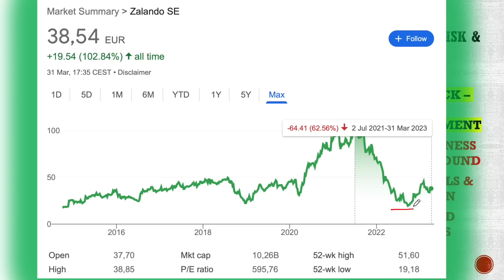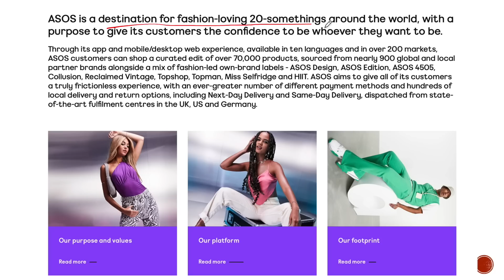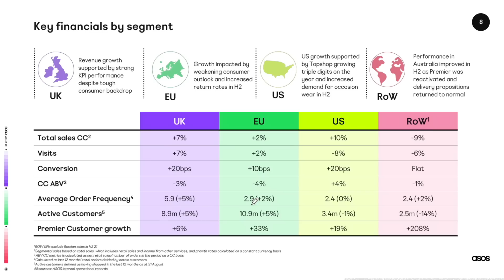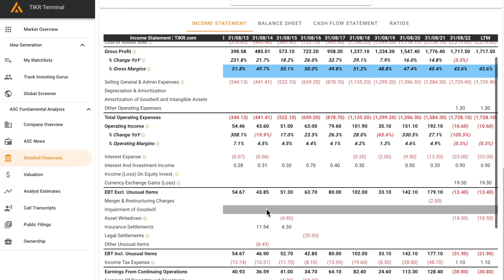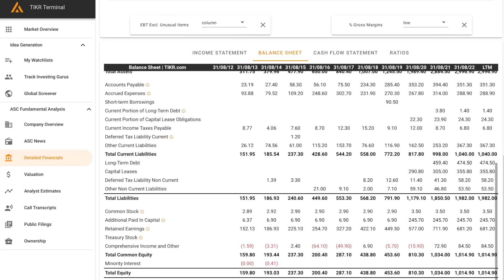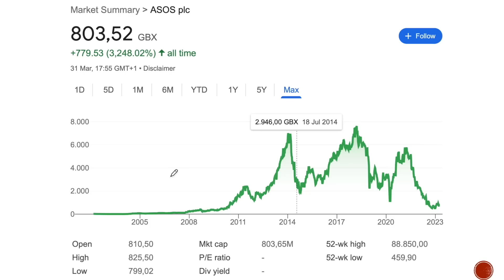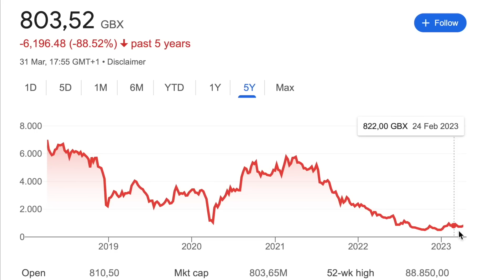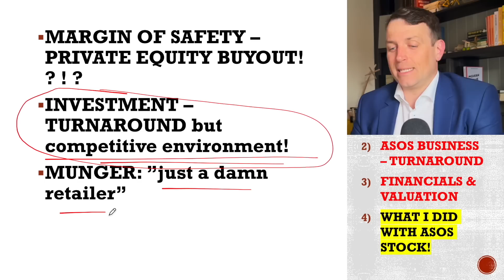Is ASOS Stock a Buy Now? Down 87%!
ASOS stock analysis

I am also a book author:
Modern Value Investing book: